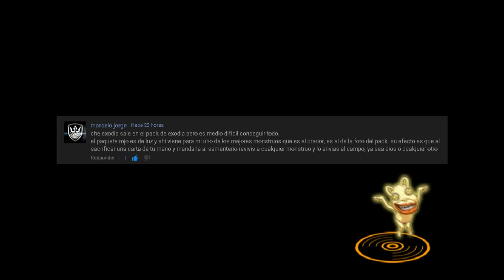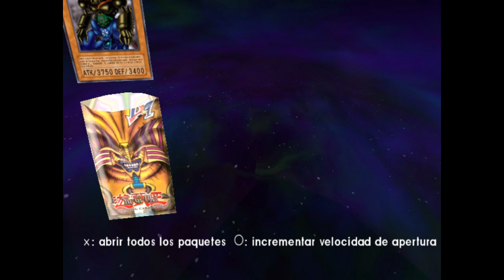Yugioh GX Tag Force Evolution | Cap 35 - Duelo vs Lyman Banner - Duelo con movimientos limitados!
Muy buenas!:3
Espero les guste este nuevo capitulo de yugioh! :D
sin duda, el duelo de hoy fue uno de mis favoritos y creo lo deje muy en claro en el video xD en fin, si saben de alguien que su deck sea ''rara'' como el de lyman, no duden en decirmelo :D